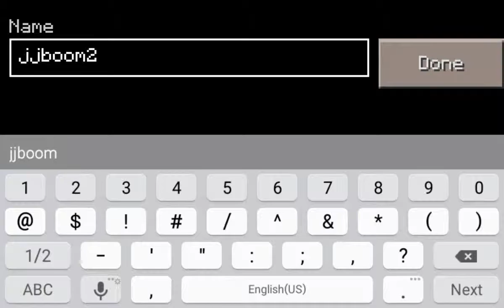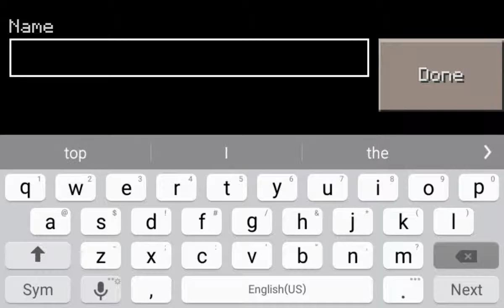Minecraft pe part 1